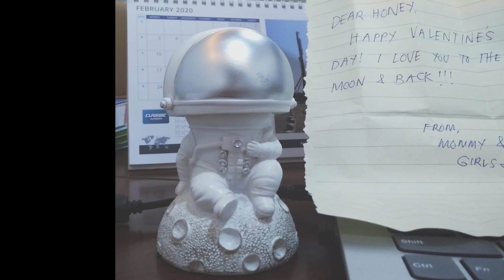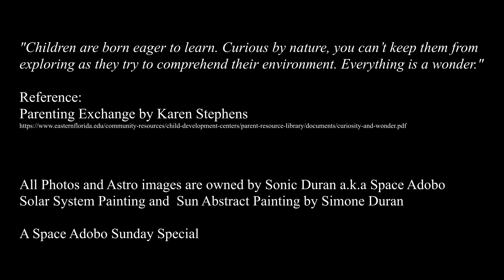Simone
A Space Adobo Sunday Special

All Photos and Astro images are owned by Sonic Duran a.k.a Space Adobo
Solar System Painting and  Sun Abstract Painting by Simone Duran

"Children are born eager to learn. Curious by nature, you can’t keep them from
exploring as they try to comprehend their environment. Everything is a wonder."

Reference:
Parenting Exchange by Karen Stephens